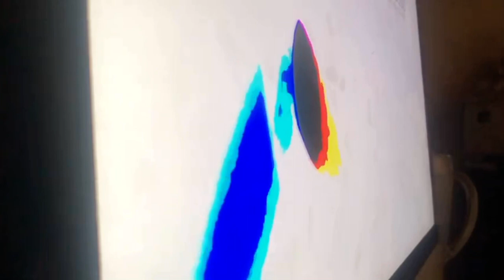February 2, 2022